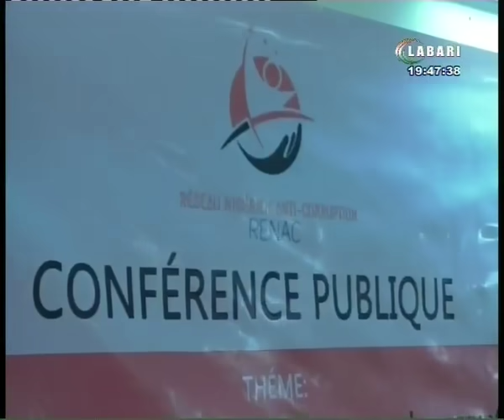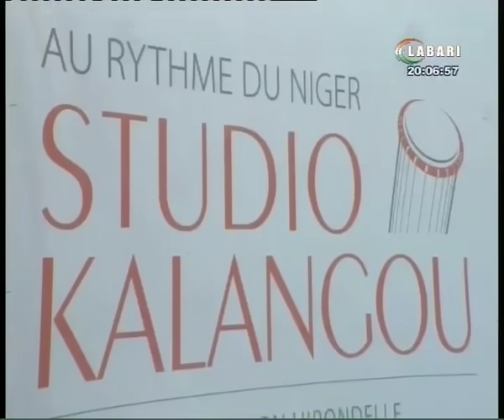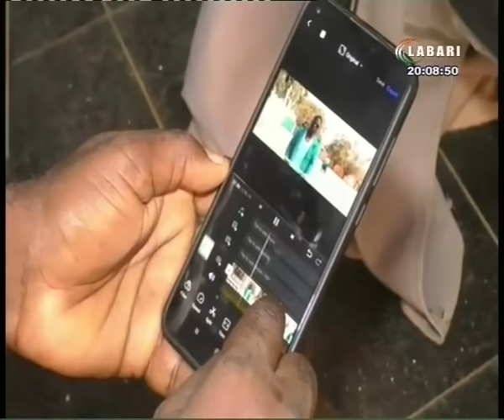JT LABARI 19 SEPTEMBRE 2021